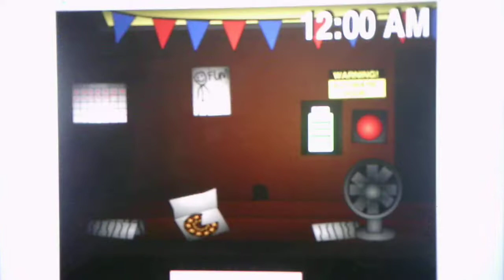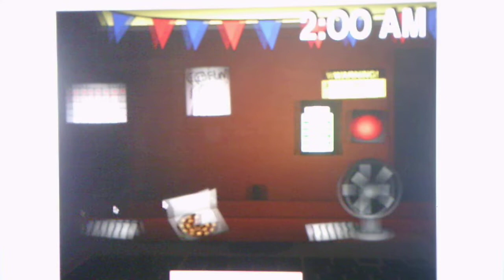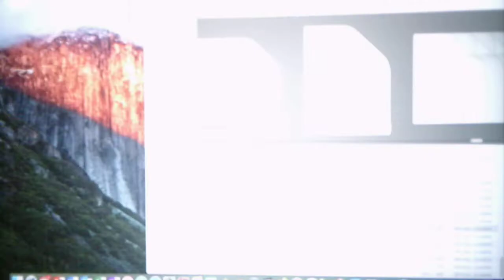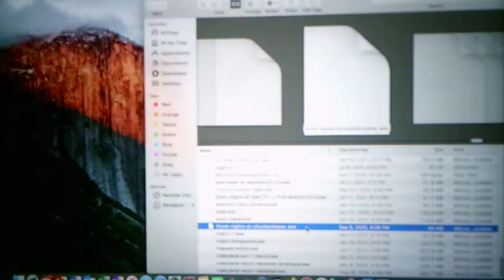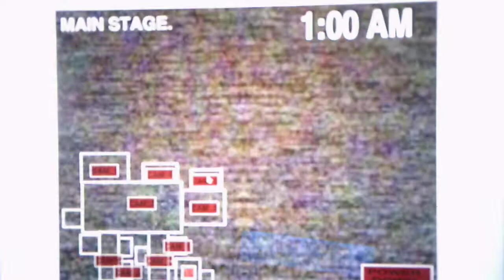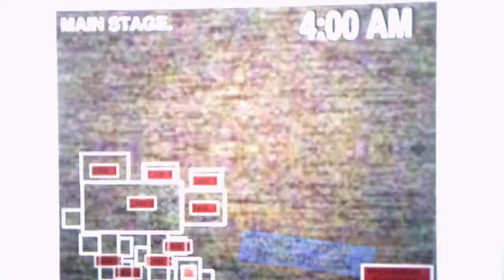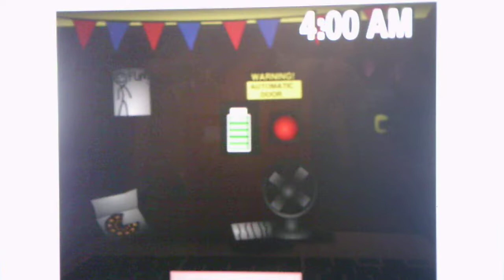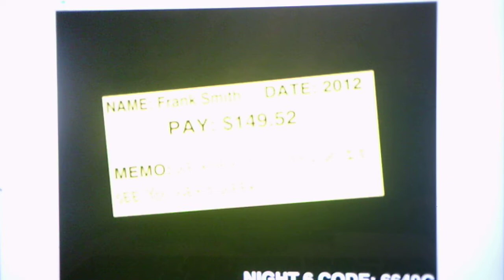Those Nights At Chuck E Cheeses Night 5 Part 1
Part 1 shows me beating Night 5 after a couple of tries and Part 2 will show the rest of the cutscene